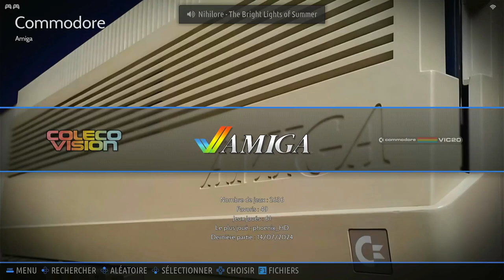Arnie 2 Amiga Emulated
Arnie 2
Amiga | Emulated